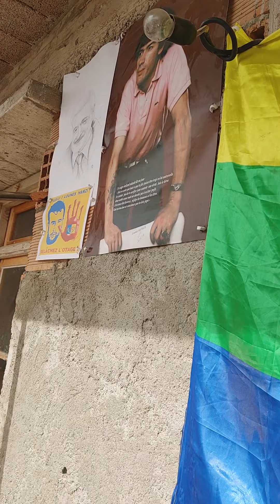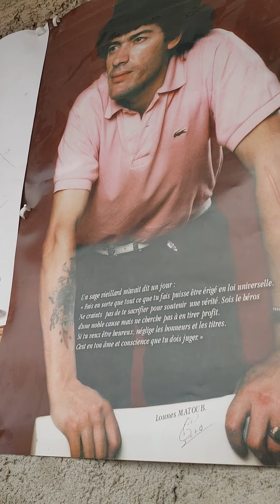amenough yetskemil??partager à fond cette vidéo??au nom de dieu et de L'humainnisme